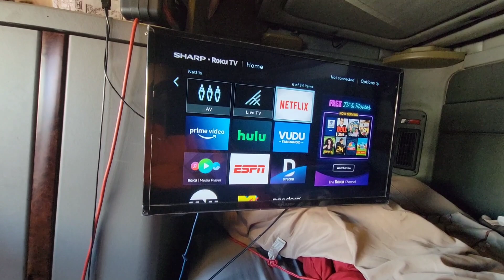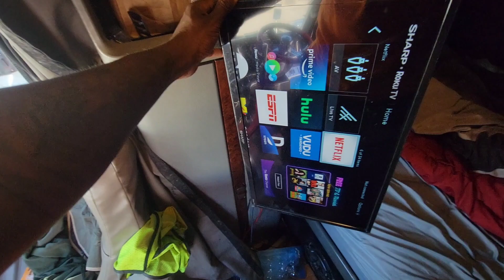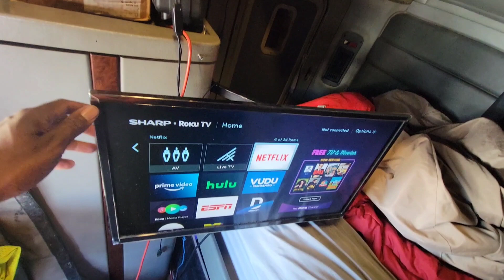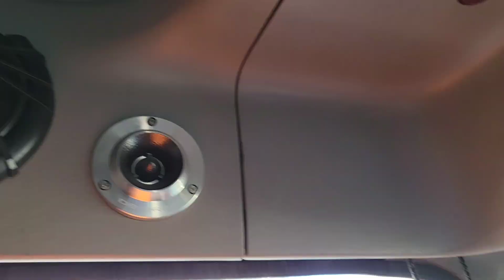See the inside of my 98 Freightliner Century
Taking a look inside my truck and seeing some of my "do it yourself" mods